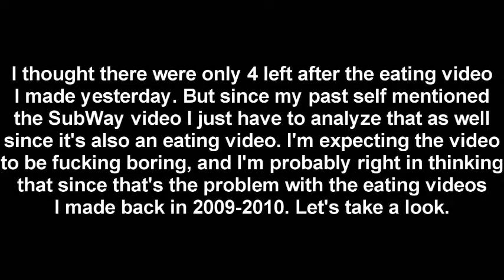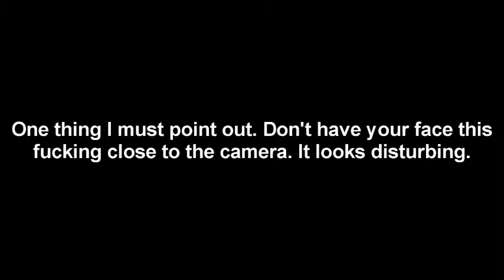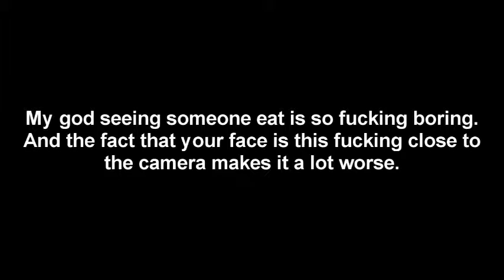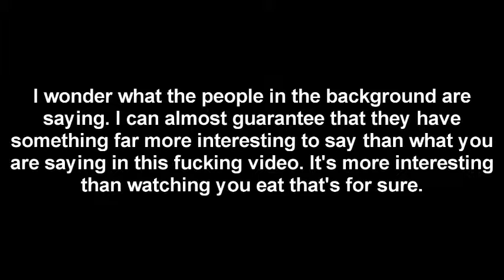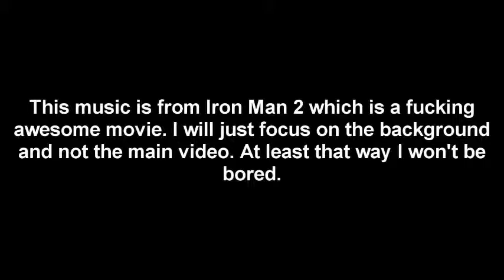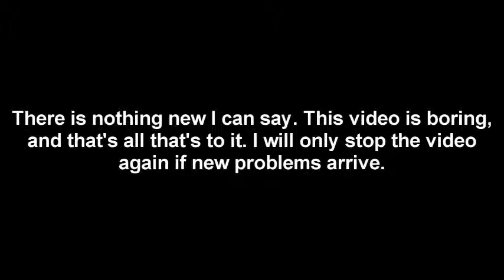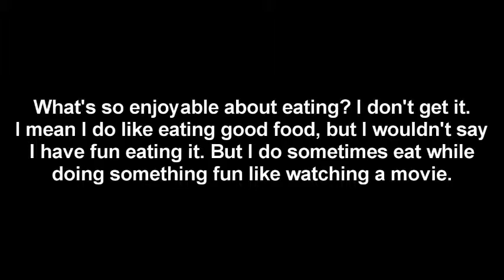Me At SubWay!